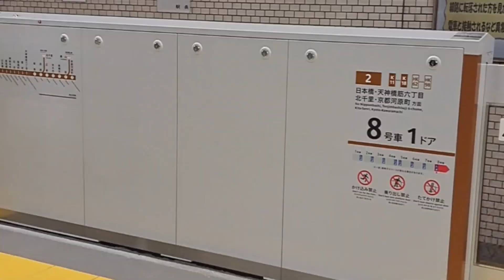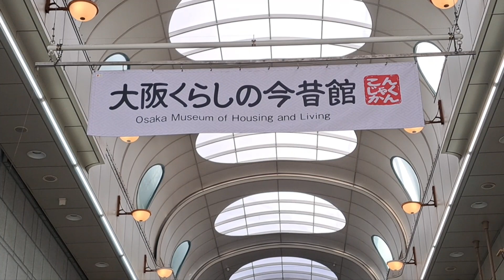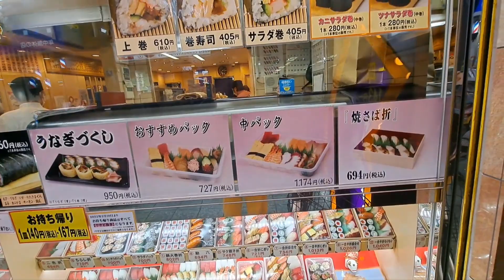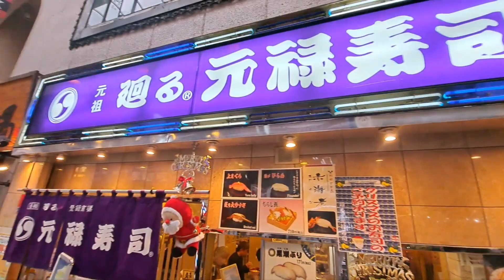OSAKA METRO SUBWAY 🚇 Dobutsuen-Mae station to reach OSAKA MUSEUM OF HOUSING AND LIVING